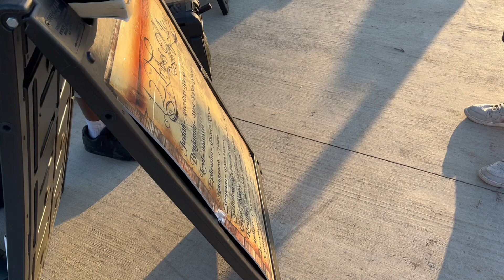STOPS TO GET EDIFIED BUT TOO HIGH TO COMPREHEND!!!